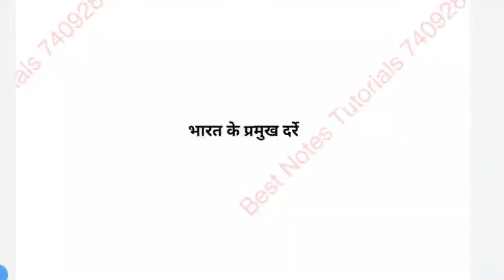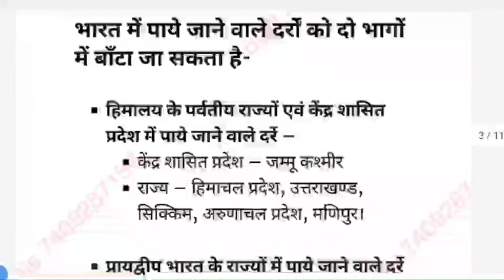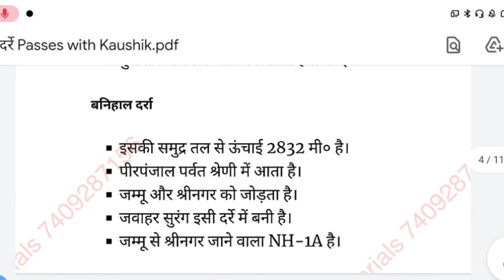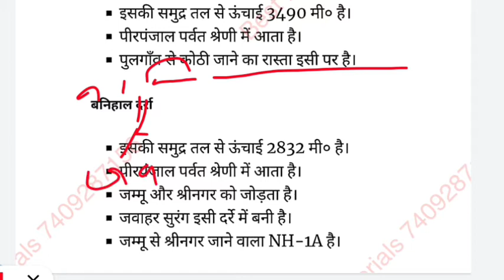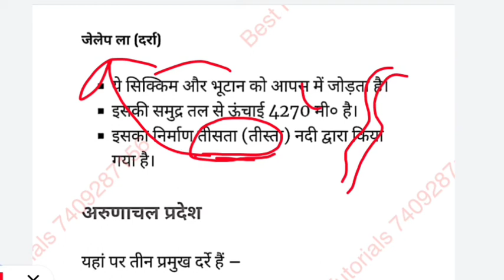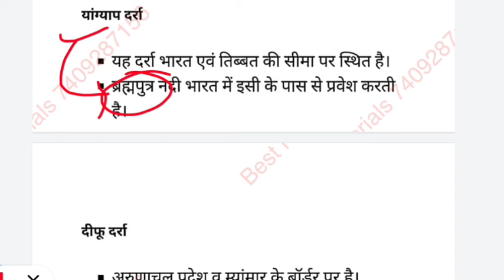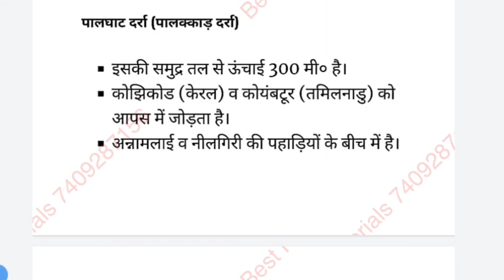लेखपाल| पटवारी| पुलिस| फॉरेस्ट गार्ड 2022 भूगोल||tricks| UKPSC| दर्रे Important Passes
Join free test series
Bestnotestutorials.com
For other courses